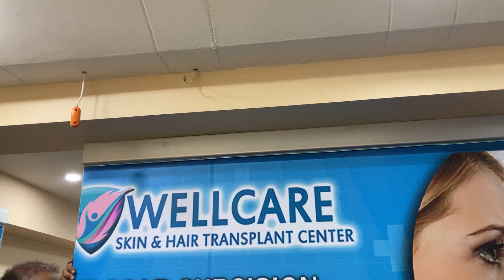Well Care Skin Dr Zain Latif in Karachi Pakiatan